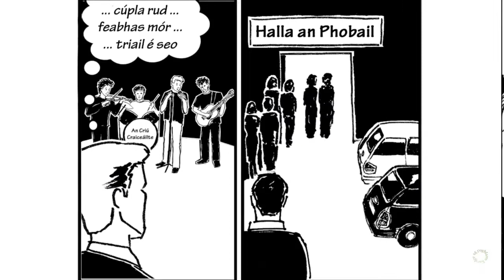Sraith Pictiúr: Bua sa Seó Tallainne